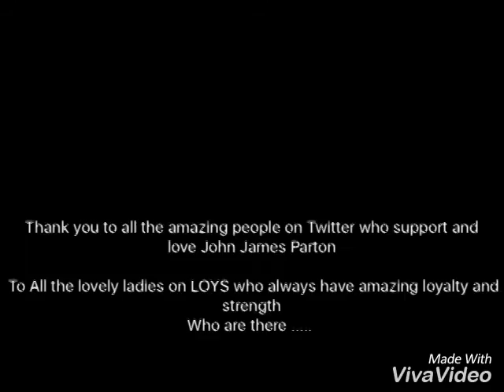Happy birthday John James Parton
This is a video to say Happy Birthday to the amazing John James Parton. This year i used a different way I did it via my iPhone using a different app. I am gutted at the results 😢. I couldn't change the music after downloading two PERFECT songs and couldn't transfer pics from my pc to my iPhone. After spending HOURS 💤😤😡trying to fix this I was unable to do so. Here is a it the video not what I wanted 😭 so sorry John James Parton and LOYS  hey the love and thought was there

Hey guys there will be new vid soon 👍🏽

The one I wanted !!!

AGAIN SORRY !

LOVE ALWAYS @PARTONROCKS X❤️😀